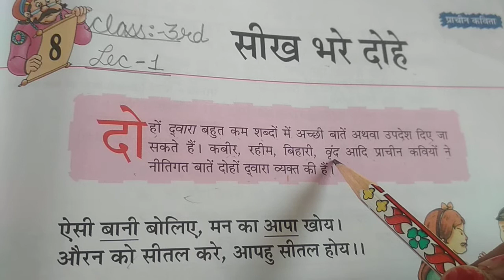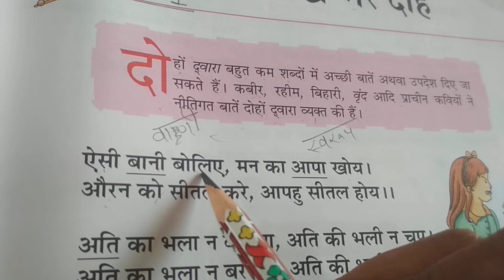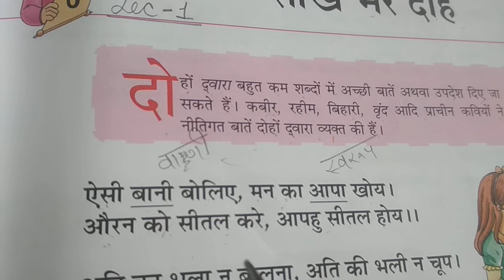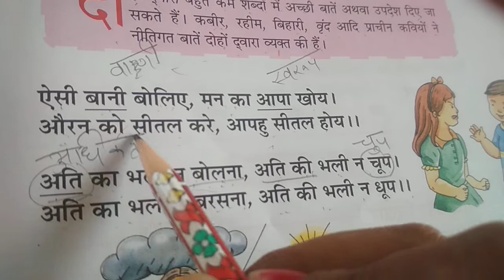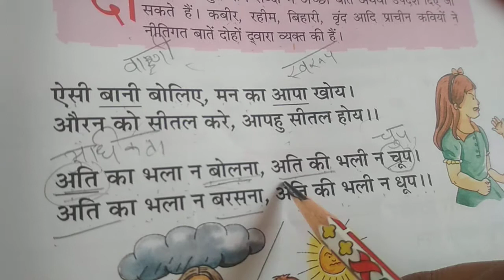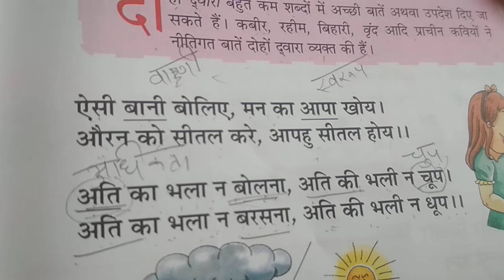3rd Hindi Lesson -8 Part - 1